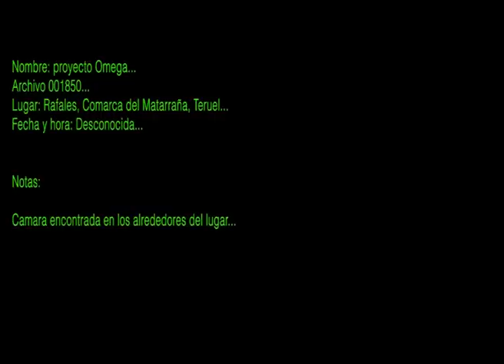Survival zombie españa Teruel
Historia del Tercer Video Evento Zombie en Rafalesl, Teruel